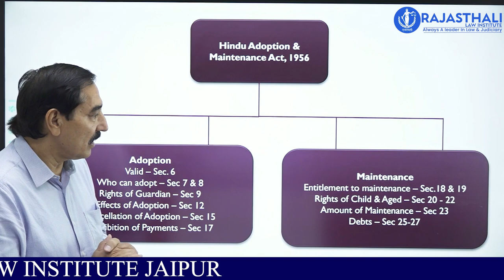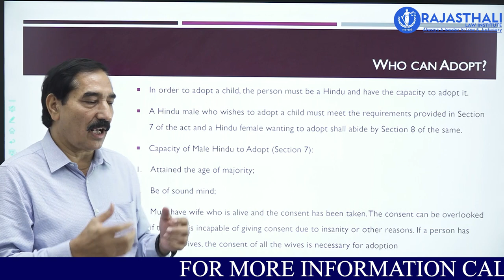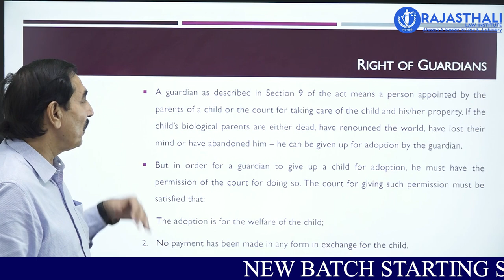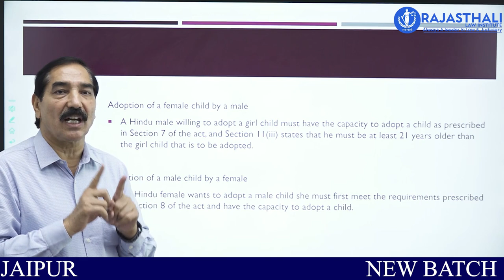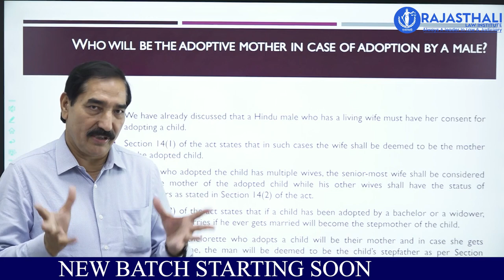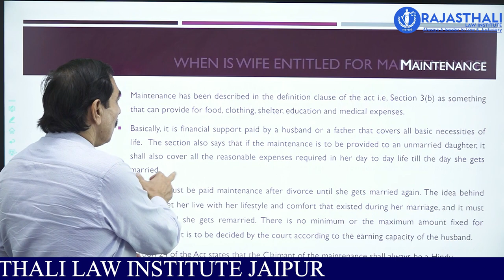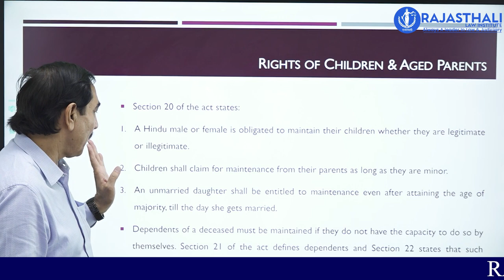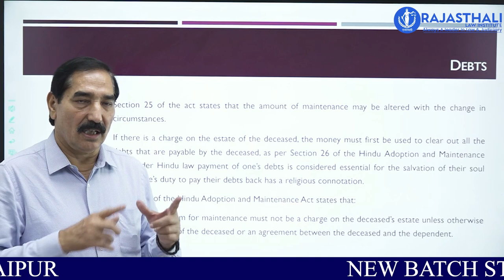Hindu Adoption Act 1956 | Judiciary and Law Exams | Former District Judge P.S.tomar for ADJ Exam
Admission open
RJS
APO
JLO
ADJ
BA.LLB
LLB
LLM
CLAT

148+RJS, 89+APO, 46+JLO 19+ DISTRICT JUDGE CADRE